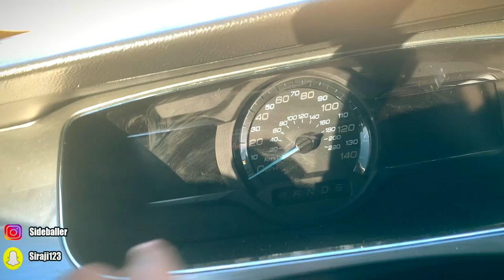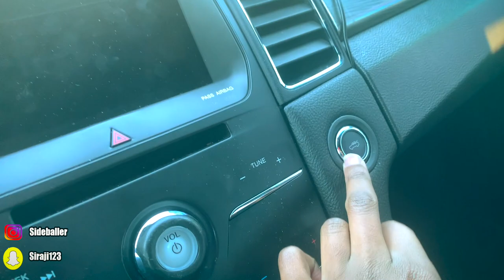Ford Taurus VS Ford Fusion!!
In this video, I'm going to be comparing a Taurus and a Fusion and which I think is really better?